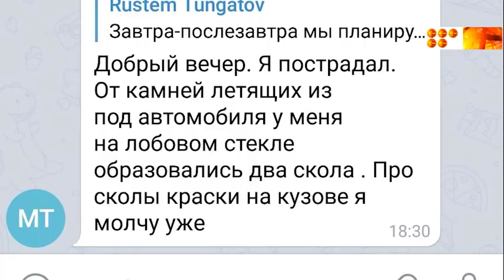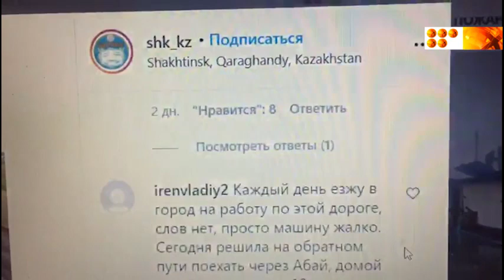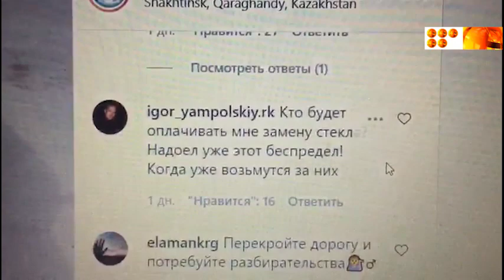Нам не нужны извинения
После проезда по дороге Караганда-Шахтинск многие водители вынуждено направляются в автосервис. Повреждённые кузовА, разбитые фары и лобовые стёкла-такова цена передвижения по трассе областного значения